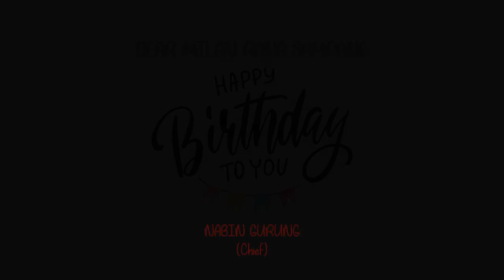Birthday Celebration | जन्मदिनमा खोले मिलनले राजः यसरी गर्छु कमाई ! Happy Birthday Milan | Solti TV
Young entrepreneur, social worker and youth leader Mr. Milan Sampang Rai who is celebrating his birthday @ 17th Baishak is our featured Guest. We wish Milan a very Happy Birthday.
-Team Solti

NIC Asia, Tarahara Branch.
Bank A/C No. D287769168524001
Nabin Gurung.

Digital Branding:
"CHUIYA"
Maina Home,

Subsidiary:
N.G. Entertainment
MAINA HOME (Solti Market)
Nabin Village

Operation:
Subin Gurung

Producer:
Samsher Gurung.

Assistant:
Shambu Yadav

Chief Correspondent:
Dhruba Bhandari

Director/Executive Producer
Nabin Gurung (Solti)